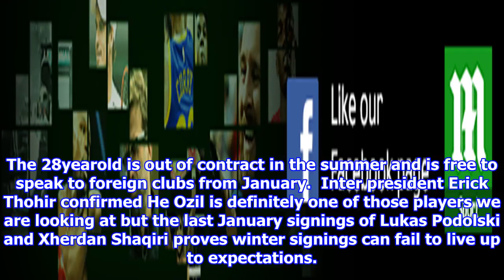Arsenal's mesut ozil is a january transfer target for inter milan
Inter Milan are interested in signing Arsenal star Mesut Ozil, says club presidentThe German playmaker is out of contract in January and is free to speak to clubs Ozil joined the Gunners in 2013 but has often been criticised during his spell  By Simon Jones for MailOnline Published 1427 EDT, 28 September 2017 Updated 1427 EDT, 28 September 2017 Arsenal midfielder Mesut Ozil is a transfer target for Serie A side Inter Milan. The 28yearold is out of contract in the summer and is free to speak to foreign clubs from January.  Inter president Erick Thohir confirmed He Ozil is definitely one of those players we are looking at but the last January signings of Lukas Podolski and Xherdan Shaqiri proves winter signings can fail to live up to expectations. Arsenal star Mesut Ozil is a January transfer target for Inter Milan, confirms club president Ozil joined the Gunners from Real Madrid in 2013 but his time in London has not been the success many predicted.  The playmaker has often been critici...